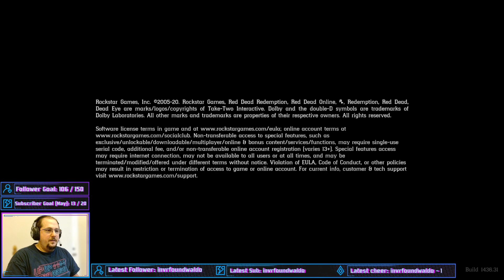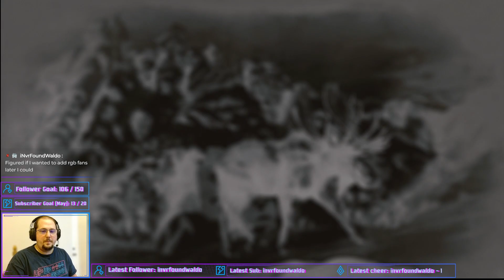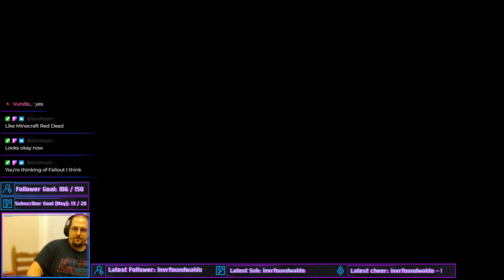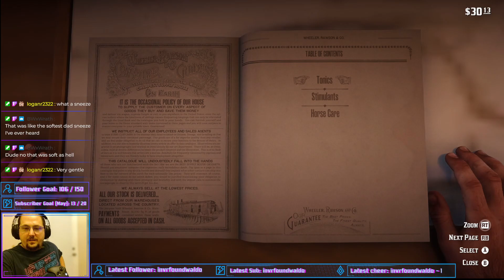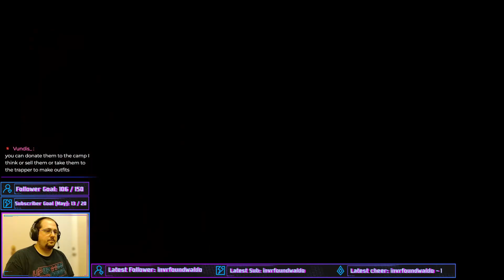Horse vs Cliff | Red Dead Redemption 2 | Episode 3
This is the full playthrough of my first time playing RDR2. It was an amazing ride, and I hope y'all enjoy my absolute HOT MESS of a playthrough :)